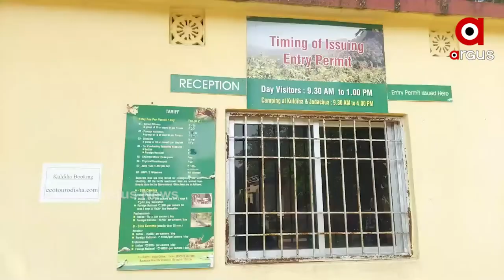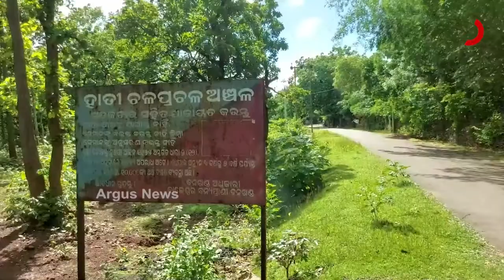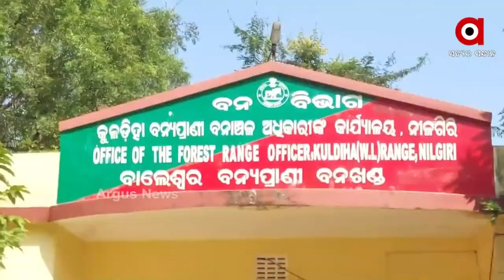Elephant Population on decline in Balsore's Nilagiri area, 4 Elephants killed in 7 months